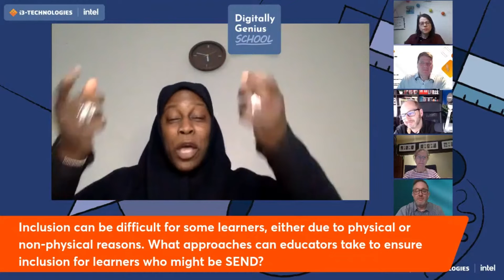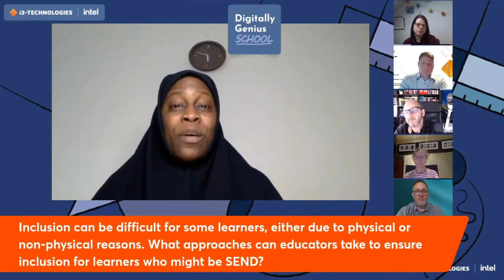On the importance of effective training - Bukky Yusuf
Bukky Yusuf talks about the importance of effective training. This clip is from the Digitally Genius School Series Episode 5: How a digitally genius school can support learners with SEND.

The DGS Series by i3-Technologies and Intel.